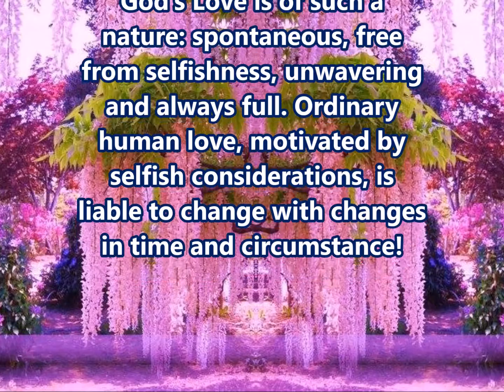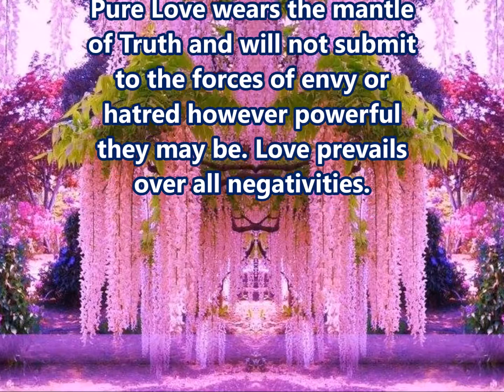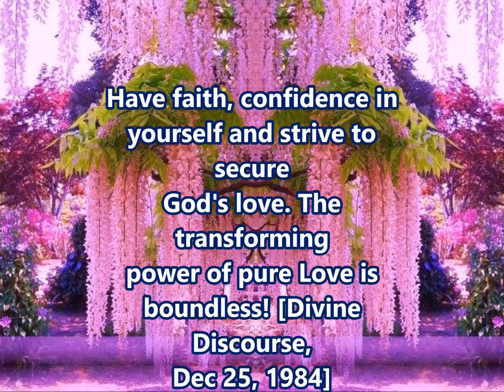Thought For The Day As Written In Prasanthi Nilayam 22 May 2018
True Love is priceless with no trace of selfishness! It is pure, unsullied and does not change. It is spontaneous, always grows and never diminishes. God’s Love is of such a nature: spontaneous, free from selfishness, unwavering and always full. Ordinary human love, motivated by selfish considerations, is liable to change with changes in time and circumstance! Pure Love wears the mantle of Truth and will not submit to the forces of envy or hatred however powerful they may be. Love prevails over all negativities. In the pursuit of the good and godly life, you may encounter many difficulties and disturbances. Doubts and questions may also crop up. Only when you face difficulties squarely and bear troubles with patience and fortitude, you will understand Divine Love. Never allow yourself to be overwhelmed by difficulties and sorrows, doubts and disappointments. Have faith, confidence in yourself and strive to secure God's love. The transforming power of pure Love is boundless! [Divine Discourse, Dec 25, 1984]
-BABA